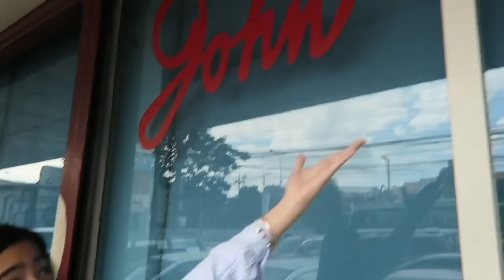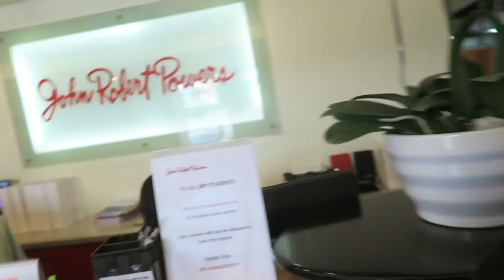CLASSY & CHIC FOR A WEEK!! | Ranz and Niana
Ayo so in this video we tried being classy & chic for a week! twas fun and it felt kinda different, but in a good way tho haha! enjoy!

Enroll to JRP For personal improvement classes this summer!
or call them at 8929511 (Makati) or 9270465 (Quezon City).